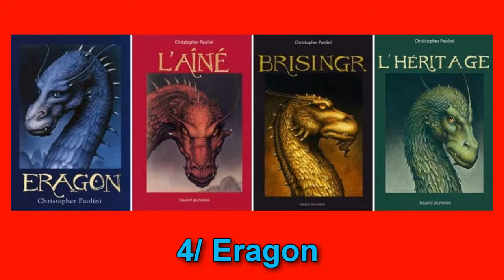TOP 9 DES MEILLEURS SERIES DE LIVRES FANTAISIE AU MONDE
T'es musiques préféré sur Amazon Musique, un essai GRATUIT SOURCE

Un livre est un document écrit formant unité et conçu comme tel, composé de pages reliées les unes aux autres. Il a pour fonction d'être un support de l'écriture, permettant la diffusion et la conservation de textes de nature variée.

Sur le plan matériel, un livre est un volume de pages reliées, présentant un ou des textes sous une page de titre commune. Sa forme induit une organisation linéaire (pagination, chapitres, etc.). Un livre comporte généralement des outils favorisant l'accès à son contenu : table des matières, sommaire, index. Il existe une grande variété de livres selon le genre, les destinataires, ainsi que selon le mode de fabrication et les formats, ou selon les usages. Sauf exception, tel le livre d'artiste, un livre est publié en plusieurs exemplaires par un éditeur, comme en témoignent les éléments d'identification qu'il comporte obligatoirement.

Œuvre de l'esprit conçue par un auteur, le livre sert d'interface avec un lecteur. Objet culturel lié à l'histoire humaine, il permet de transmettre du sens selon une forme matérielle particulière au-delà de l'espace et du temps. Pour le lecteur, « un livre est une extension de la mémoire et de l'imagination ».

La fantasy « imagination » ; à ne pas confondre avec la fantaisie musicale, ni avec le terme allemand Phantasie qui désigne le concept psychologique de fantasme), est un genre littéraire présentant un ou plusieurs éléments surnaturels qui relèvent souvent du mythe et qui sont souvent incarnés par l'irruption ou l'utilisation de la magie.

La fantasy fait partie des littératures de l'imaginaire. Dans la fantasy comme dans le merveilleux, le surnaturel est généralement accepté, voire utilisé pour définir les règles d'un monde imaginaire, et n'est pas nécessairement objet de doute ou de peur. Cela distingue la fantasy du fantastique où le surnaturel fait intrusion dans les règles du monde habituel, et de l'horreur où il suscite peur et angoisse. Par extension, à partir du genre littéraire, on parle aussi de fantasy à propos d'illustrations, de bandes dessinées, de films, de jeux, etc.

En littérature, on ne compte plus le nombre de romans, de nouvelles, de sagas publiés, de qualité inégale, mais assurément teintés d'imaginaire exotique. Essentiellement anglo-saxon à l'origine, le genre se développe plus tardivement en France : il a fallu attendre 1972 pour que Le Seigneur des anneaux soit traduit aux éditions Christian Bourgois. Les traductions d'auteurs anglo-saxons dominent longtemps le marché de la fantasy en France et en Europe, mais le genre essaime peu à peu dans les différents pays, donnant naissance à de nouvelles générations d'auteurs qui illustrent le genre et le renouvellent parfois de façon originale24. En France, Les Chroniques des Crépusculaires de Mathieu Gaborit (1995) et Le Secret de Ji de Pierre Grimbert (1997) comptent parmi les premiers succès d'auteurs français, suivis par des auteurs toujours plus nombreux, y compris dans la littérature de jeunesse. Parmi les classiques européens, citons en Allemagne L'Histoire sans fin de Michael Ende (1979)25, en Italie Nicolas Eymerich, l'inquisiteur de Valerio Evangelisti (1994). En Angleterre, le Disque-monde de Terry Pratchett, dont la série commence en 1983 avec La Huitième couleur, devient un chef-d'œuvre de fantasy humoristique empreinte d'humour anglais. En Espagne, dans un genre un peu différent, les aventures du capitaine Alatriste d'Arturo Pérez-Reverte (à partir de 1996) réinventent le roman de cape et d'épée, tandis que des auteurs comme Javier Negrete illustrent à la fois l'heroic fantasy (avec le cycle de la Tramorée paru dans les années 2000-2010) et la fantasy mythique (Le Mythe d'Er, Seigneurs de l'Olympe).

Le genre se développe également sur d'autres continents. En Thaïlande, The Mermaid Apprentices(«Les apprenties sorcières»), et les suites de cet ouvrage de la jeune romancière Pieretta Dawn, constituent un des exemples de l'influence de la série Harry Potter. Au Japon, citons la série-fleuve Guin Saga de Kaoru Kurimoto, commencée en 1979 et qui a dépassé les 100 volumes, ou encore Les Chroniques de la guerre de Lodoss de Ryo Mizuno (à partir de 1988). Les innovations formelles et stylistiques se multiplient pour renouveler le genre, mais la forme dominante reste celle du roman, autonome ou inclus dans une suite romanesque.

Musique proposée par La Musique Libre